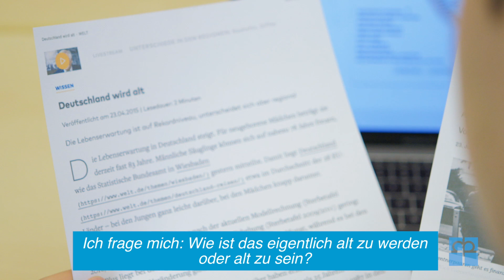Die Angst vor dem älter werden? - Wie blickt man im Alter auf sein Leben zurück? - Doku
Zur UNERHÖRT!-Kampagne der Diakonie Deutschland wollen die jugendlichen Reporter*innen aus dem Mediendienst zuhören.
Dazu trifft Reporter Benjamin Knorr (17) den Rentner Claus Peuckmann (79) aus Osnabrück. Er fragt nach, ob sich ältere Menschen UNERHÖRT! fühlen und welche Dinge sie beschäftigen?

Ein Projekt des Mediendienstes der Ev. Jugend Bramsche in Zusammenarbeit mit der Diakonie in Niedersachsen.

Die Diakonie Deutschland wirbt mit dieser Kampagne für eine offene Gesellschaft: Viele Menschen haben heute das Gefühl, nicht gehört zu werden. Sie fühlen sich an den Rand gedrängt in einer immer unübersichtlicheren Welt, in der das Tempo steigt und Gerechtigkeit auf der Strecke zu bleiben droht. Doch jede Lebensgeschichte hat ein Recht darauf, gehört zu werden. In jeder Folge spricht ein Jugendlicher mit einem anderen Menschen, stellvertretend für eine bestimmte Personengruppe.